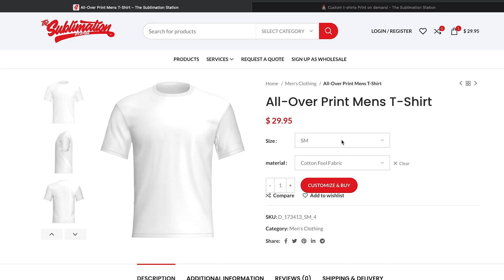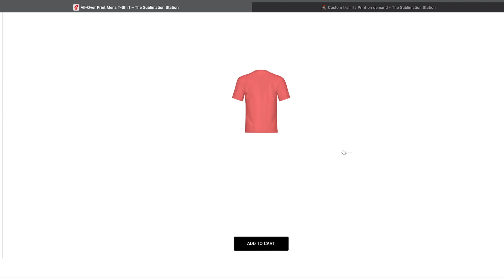How to use our 3d Designer Tool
Learn how to use our brand new 3d designer tool.